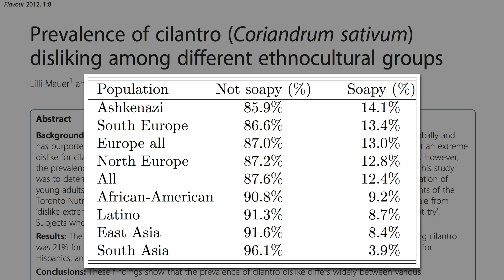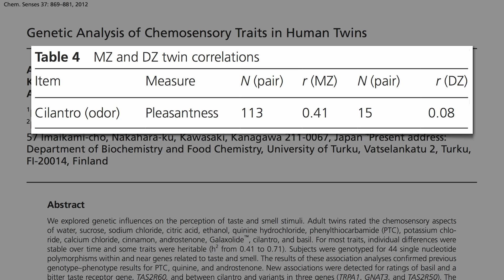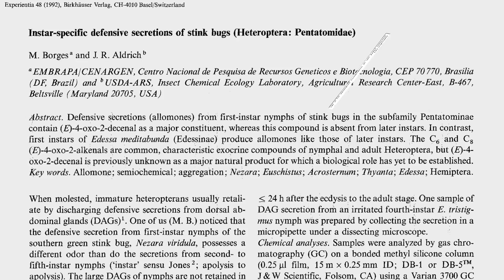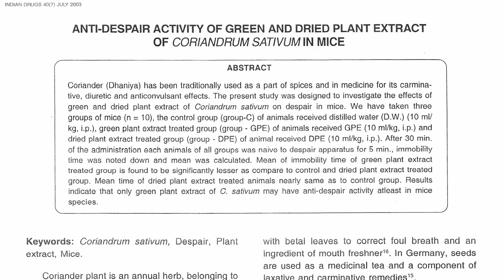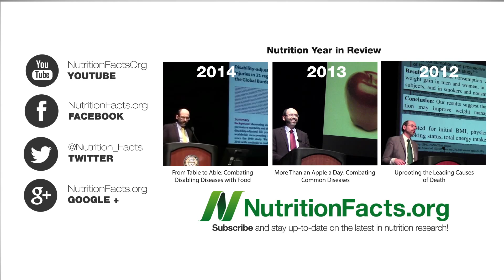The Cilantro Gene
Why are there such polarizing opinions about the taste of the fresh herb cilantro (also known as coriander leaves)?

This reminds me of the video Pretty in Pee-nk about the phenomenon of “beeturia,” pink urine after beet consumption seen in some people.

The flavor compound in tarragon may not be as benign in large doses. See The Safety of Tarragon

For those that don’t mind the taste of bugs, I have some nutritional info: Good Grub: The Healthiest Meat and Bug Appétit: Barriers to Entomophagy

As an Ashkenazim myself, I’m excited to have narrowly escaped a cilantro-ess existence!

Have a question for Dr. Greger about this video? and he'll try to answer it!

Image Credit: Angela Redmon via Flickr and Psylab.